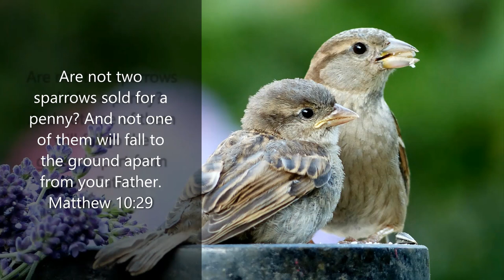DEUTERONOMY 7 | TLC | 4 06 2023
FYI...I will only be posting the prophetic messages, teachings, counsel and words of wisdom He gives through me on my other channel, so please subscribe there or click the notifications bell so you will (hopefully) be notified when I put out a new message.

EVERYTHING ELSE will remain on this channel...Created for His Glory with Dave and Amelia on Sundays, Prayers for the Harvest with Teresa and of course, the (mostly) daily TLC podcasts, as well as the Monday Night Livestream.  If you haven't already, I hope you'll join me over there, too!

Thank you for being here...we're praying for you every morning and night...and in between!  The link for our zoom meeting this Sunday is at the bottom of this description box...
We love you all so much and appreciate your hearts for Father and this ministry!  Hugs!!!

or through regular mail, send to:
Vicky Adkins

​Vicky is inviting you to a scheduled Zoom meeting.

Topic: Created for His Glory Zoom Meeting
Time: This is a recurring meeting at 5pm Eastern, 4pm Central and 2pm Pacific